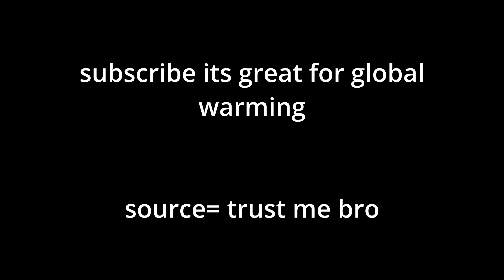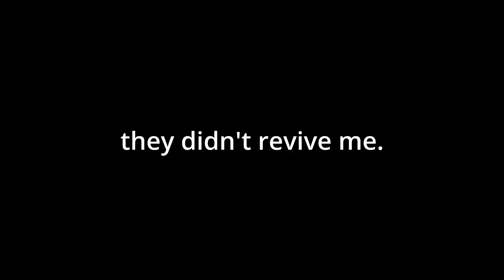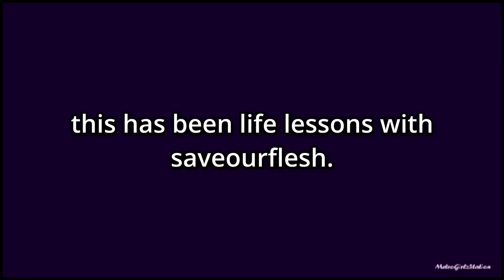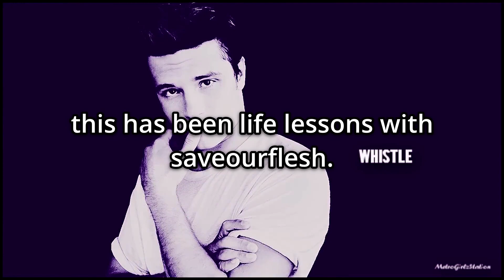Fortnite but I think I’m going insane..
also frick that dawg he got me killed (the dog barks when someones close to you, literally pay to win)😤